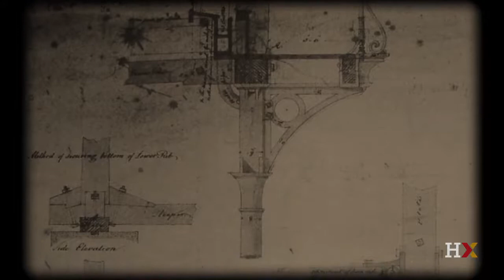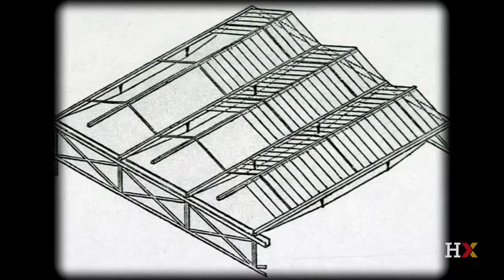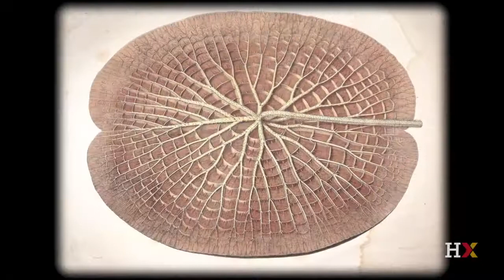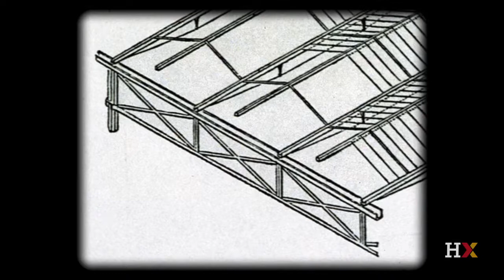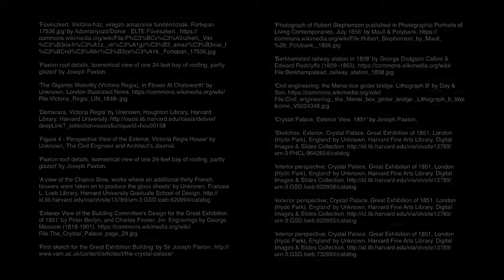5.3: Joseph Paxton